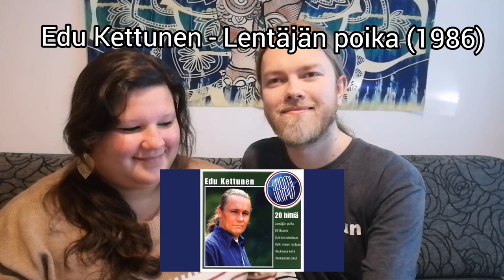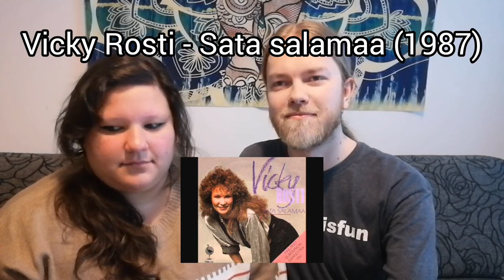Making My Wife Listen to Finnish Music from the 80s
Can someone explain to Jasmin what the whole forbidden love theme is about?

0:00 Intro
0:08 Paula Koivuniemi - Aikuinen nainen (1982)
1:17 Eppu Normaali - Murheellisten laulujen maa (1982)
2:41 Kari Tapio - Olen suomalainen (1983)
4:06 Pave Maijanen - Lähtisitkö (1984)
4:59 Sielun veljet - Peltirumpu (1985)
6:20 Dingo - Autiotalo (1985)
7:49 Edu Kettunen - Lentäjän poika (1986)
9:12 Vicky Rosti - Sata salamaa (1987)

Before You Start Learning Finnish Read This! #1 Stress-Free Way to Study Finnish

Check Out What's New